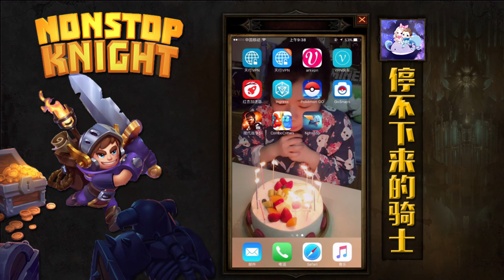【KyLinMHan 默寒】Nonstop Knight【磕了炫迈一样根本停不下来冲击80层】